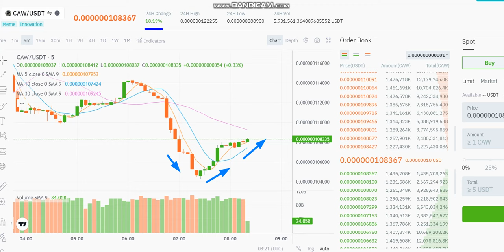updates LIVE crow with knife CAW Price Prediction - LIVE CAW NEWS - CAW Price Chart